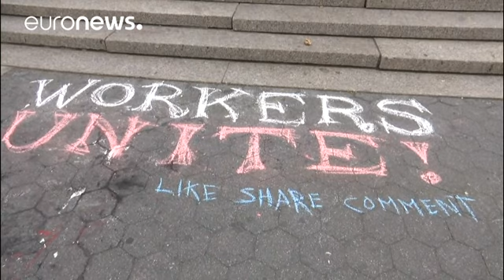Первомай-2017: Нью-Йорк - за мигрантов, Париж - против кандидатов в президенты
Многотысячные манифестации прошли по всему миру в Международный  день солидарности трудящихся - Первомай.

В Нью-Йорке представители различный политических и социальных групп протестовали  против мирационной политики президента США Дональда Трампа. Особое  возмущение собравшихся вызвал его указ об ускорении процедуры депортации нелегальных мигрантов. В центре Манхэттена около 200 человек провели акцию "Люди не нелегалы".

"Я полагаю, что изменилась сама концепция патриотизма - от готовности во…